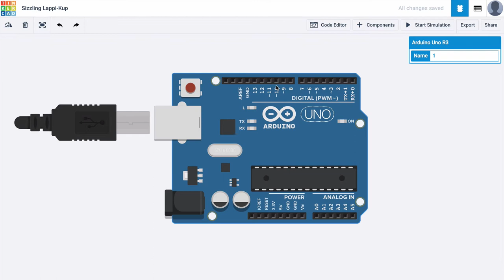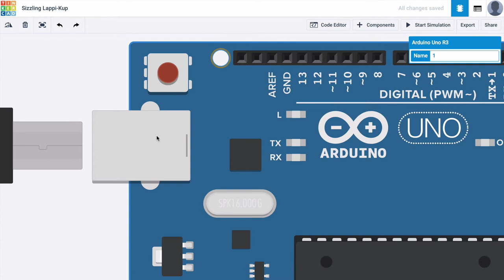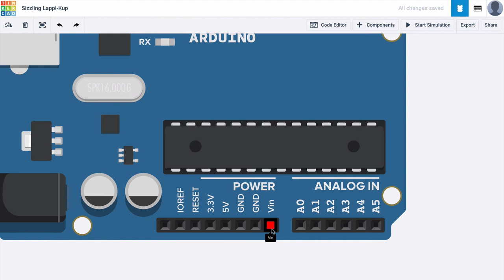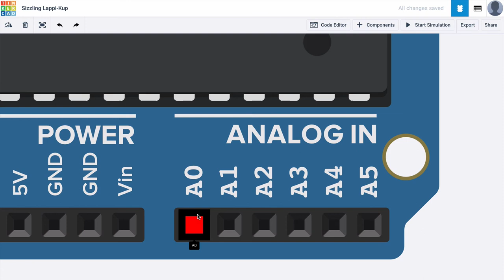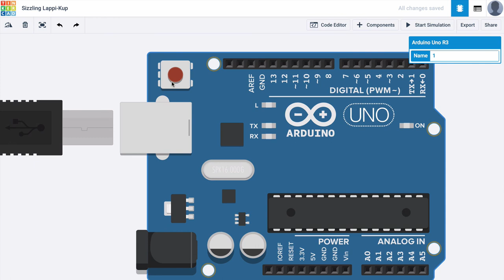Arduino, osa 1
Mikä on Arduino?